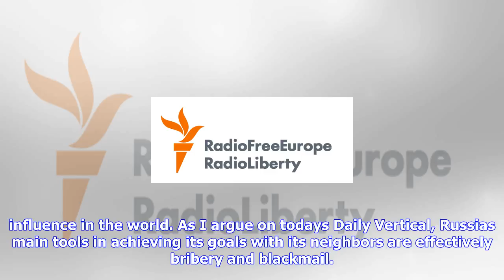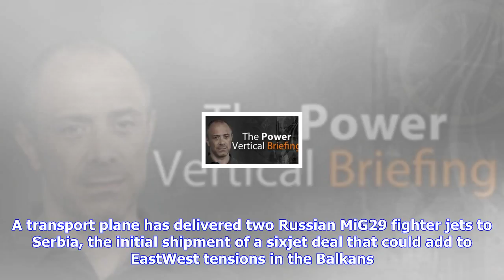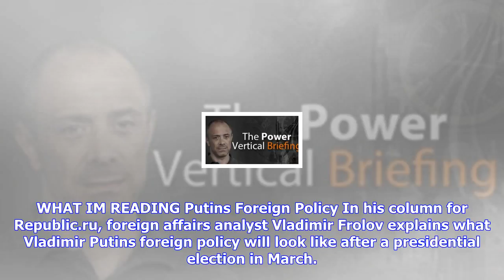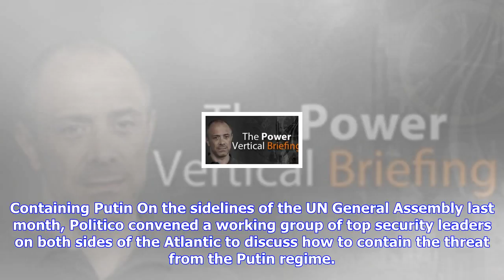Breaking News | The morning vertical, october 3, 2017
The morning vertical, october 3, 2017

ON MY MIND As the international community seeks to contain North Korea, Russia continues its efforts...